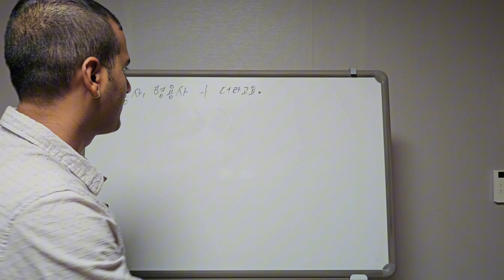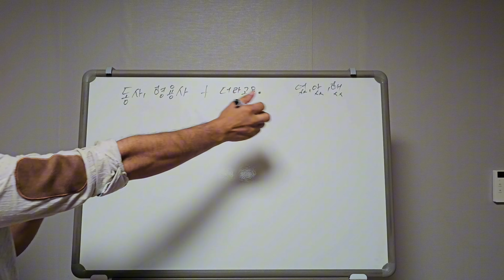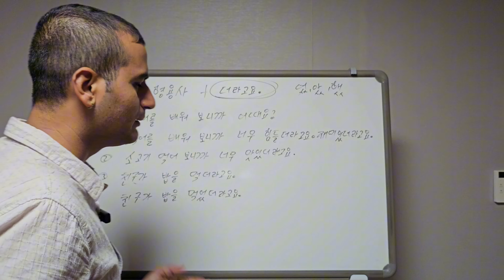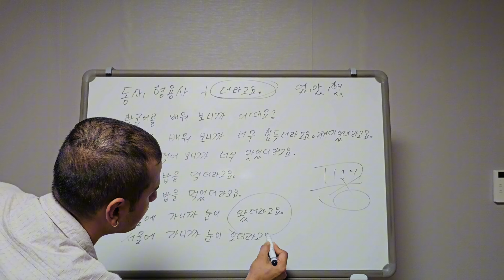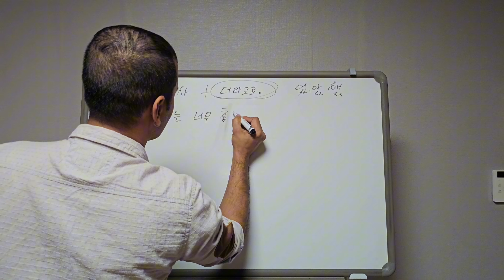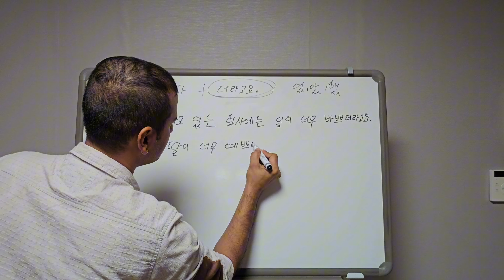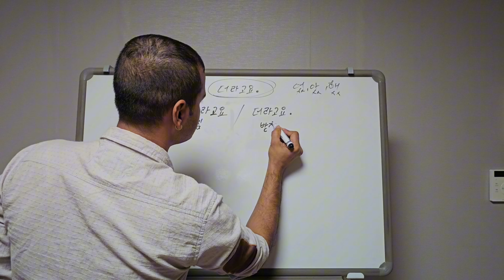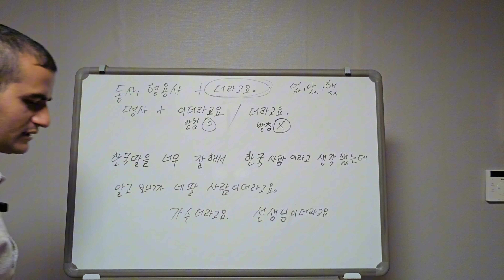동사,형용사 + 더라고요/ 명사+이더라고요,더라고요(देखेको,सुनेको र अनुभव गरेको कुरा बताउँदा)kiip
नमस्कार, तपाईँहरुले यस भिडियोभित्र कुनै पनि  आफूले देखेको, सुनेको र अनुभव गरेको कुराहरु अर्को पक्षलाई बताउँदाखेरि प्रयोग गर्न सकिने कोरियन व्याकरणको बारेमा जानकारी पाउनुहुनेछ भिडियोलाई सुरुदेखि अन्तिमसम्म हेर्नुहोला र भिडियो मनपरेमा लाइक कमेन्ट सेयर गर्नुहोला साथै च्यानललाई सब्स्क्राइब गर्नुभएको छैन भने सब्स्क्राइब पनि गर्न नभुल्नुहोला।